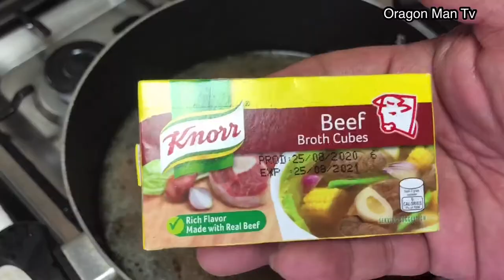HOW TO COOK BEEF MAMI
Simple and easy way to cook beef mami